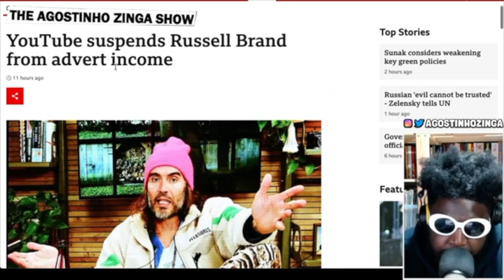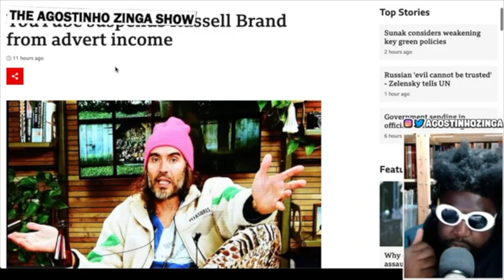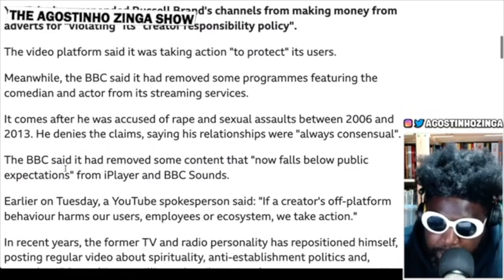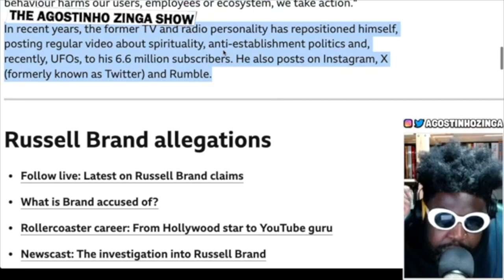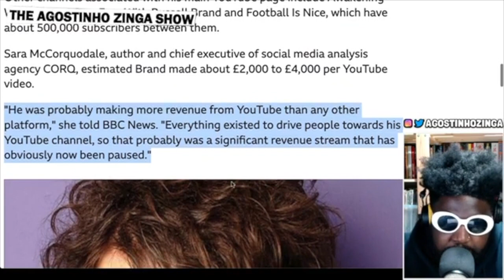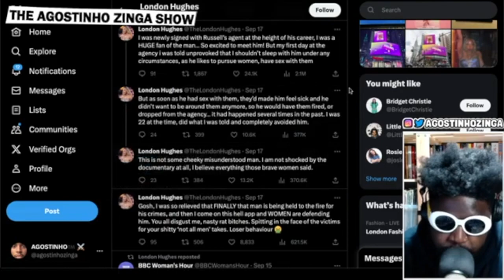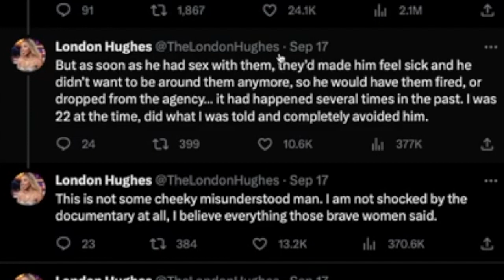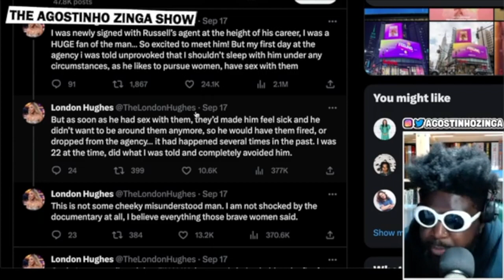YouTube BLOCKS Russell Brand From Making Money On His Channel...